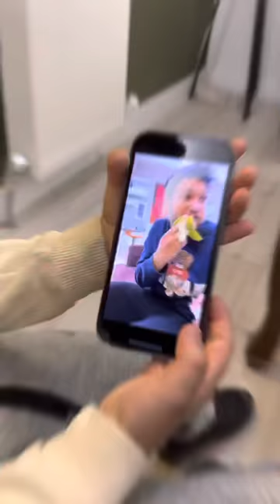NEW😱👻❤️BETER BÖCÜK NEW VİDEO TikTok